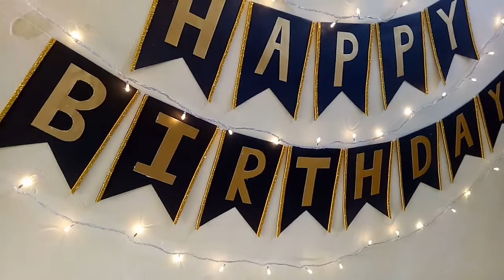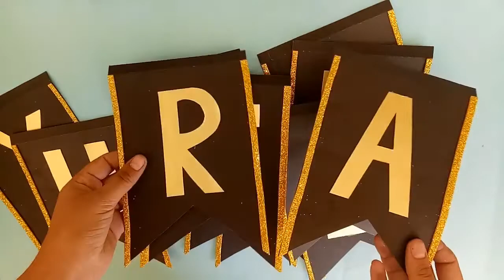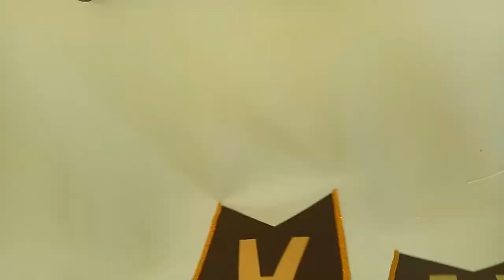DIY Birthday Banners || Birthday Decoration Ideas At Home || How to Make Party Banners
Hey everyone!!

In this vedio i make birthday banners/ party banners with very easy method. By following this method you can decorate your birthday theme at home. This would be cheap and easy to make. Make this beautifull and easy banners and decorate your birthday parties. You can customize the colour theme as per your choice.

Material required:

Card stock sheet
Golden/ silver card sheet
Glue gun
Glitter sheet
Thread
Scissors
Pencil
Scale

I hope you like this vedio. Let me know what you think about it. Must give your opinion in the comment section.

How to make birthday banners,
Handmade birthday banners,
DIY birthday banners,
How to make birthday banners at home,
DIY birthday decoration ideas,
Birthday decoration easy ideas at home,
DIY party decoration ideas,
Beautifull birthday decoration ideas,
Beautifull party decoration ideas,
How to make party banners at home,
Party decoration ideas easy tutorial,
DIY party banners making,